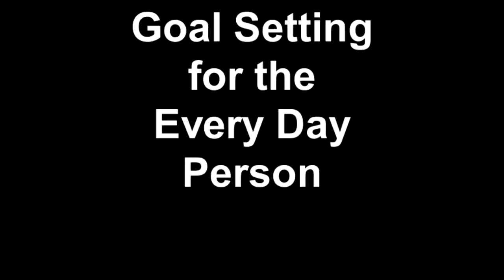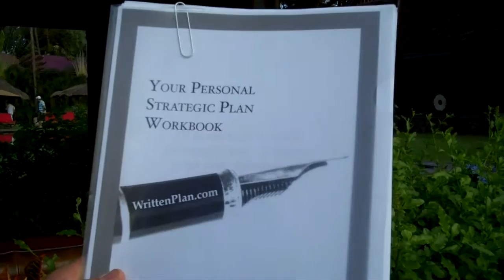Goal Setting for the Every Day Person